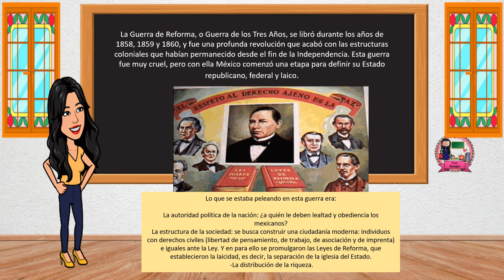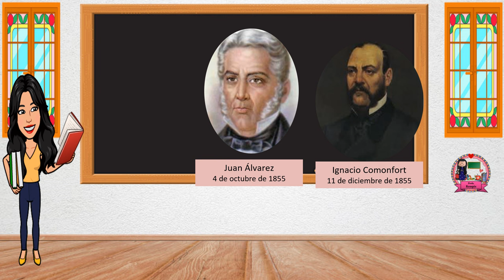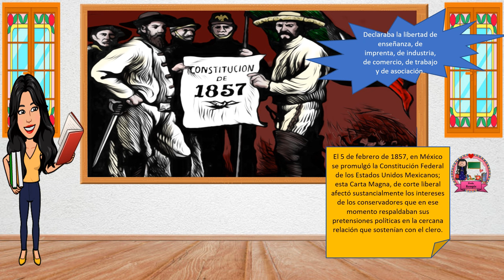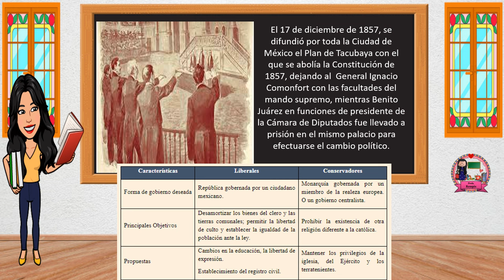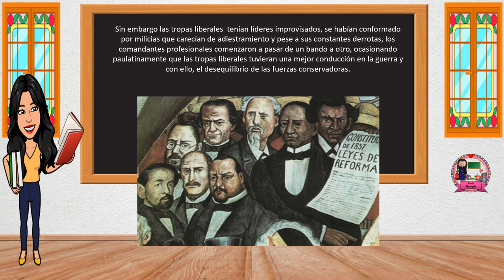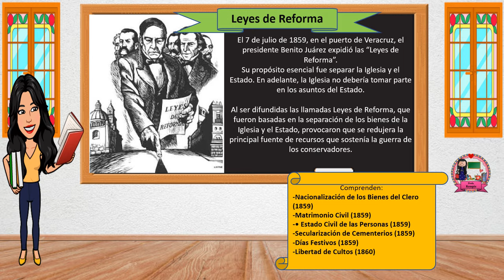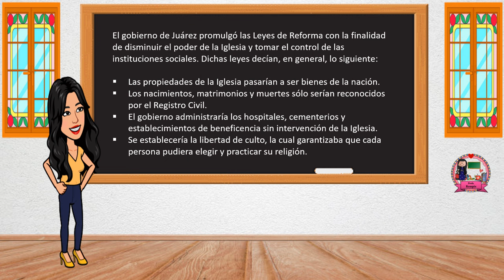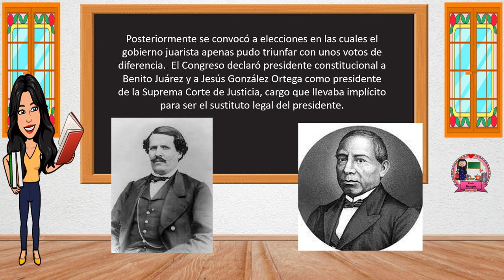La guerra de Reforma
En este video te explico en qué consistió la guerra de Reforma,  las leyes de reforma, los liberales y conservadores, las causas y consecuencias de esta guerra